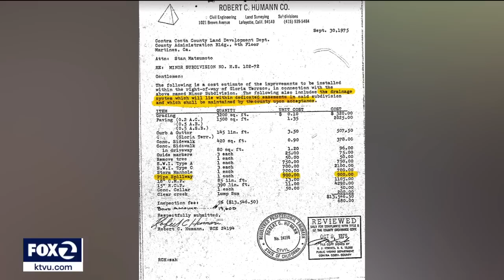Lafayette creek threatens home as backyard washes away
A family’s backyard is slowly crumbling away into a creek and they are tied up in a lawsuit with Contra Costa County over who should maintain the deterioration.